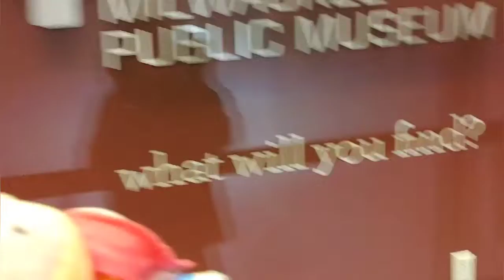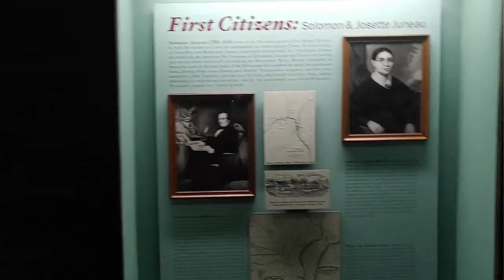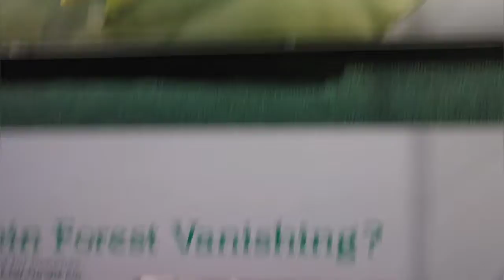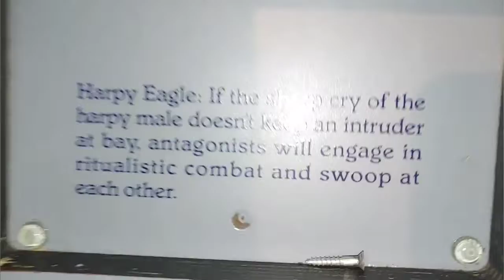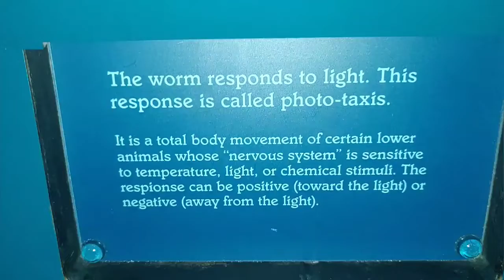JF Movie: the Milwaukee Museum! (2006)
like blue foxy and Bonnie did nightmare Bonnie and golden Freddy deuce the same but longer! 2005